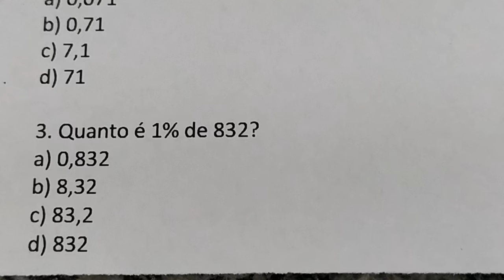1 QUESTÃO DE PORCENTAGEM | Quanto é 1% de 832?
3. Quanto é 1% de 832?
a) 0,832
b) 8,32
c) 83,2
d) 832